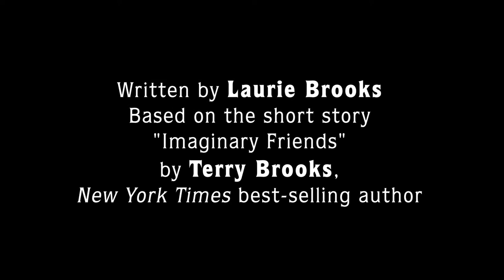The Secret of Courage makes its World Premiere at The Coterie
A Coterie World Premiere
In co-production with UMKC Theatre

The Secret of Courage

A world premiere production with magic and wonderment, the play begins with 13 year old Jack McCall learning some very bad news about his health. His best friend Waddy is not as concerned as he is, since you hear stories of people getting over this illness all the time. From there, reality blends with fantasy as Jack becomes convinced that he needs to find his way back to the magical park and the imaginary friends from his childhood. An elf named Pick along with an owl, a troll, and a ghost challenge Jack to an adventure to save the park from an evil imprisoned in a massive tree. But this adventure may not even be real, so what does facing this adversary in the park have to do with Jack’s sickness anyway?

Written by Laurie Brooks
Based on the short story "Imaginary Friends"
by New York Times best-selling author Terry Brooks
Directed by Graham Whitehead
Featuring Jay Love, Megan Sells, Roan Ricker, Amy Billroth-MacLurg, Charlie Spillers, Heather Michele Lawler, Ken Sandberg, Rafael Toribio, & Duncan McIntyre

Approx. Running Time: 75 minutes

Live on stage thru February 11, 2018
For Families with ages 11+
Located in Crown Center

Photography by J. Robert Schraeder. Video by Brodie Rush.